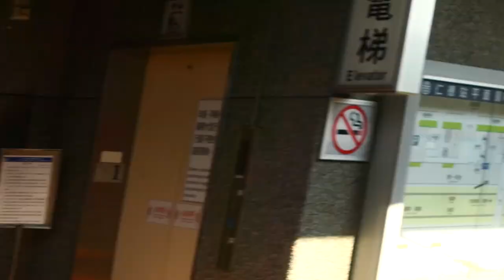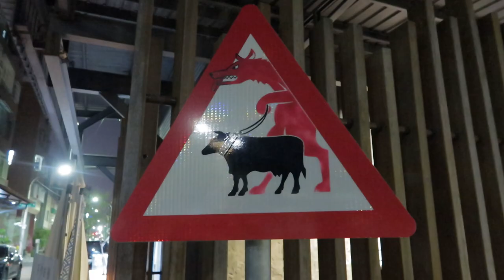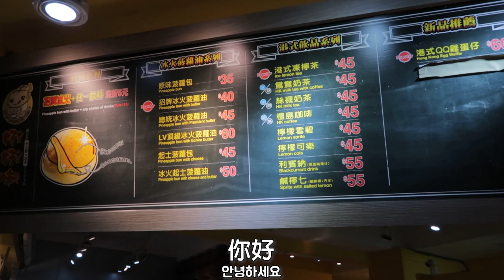［英玹在台灣］韓國人經歷了高雄一百元的按摩💆🌈🌼 就約好了明年再見!!... 대만 야시장에 간다면 꼭 체험해야 할 100위안 천국행 안마 💆🌈🌼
我覺得瑞豐夜市的按摩師 超級超級棒!! 💆🌈🌼
他們用的椅子也滿特別的, 我很想帶走~ 只有坐著的姿勢讓人很舒服, 舒服到想睡覺...💤 只有幾分鐘才結束的短按摩...但我還去一趟天堂. 旅行中的疲勞都消解了~ !!! 超推薦!!

대만 여행을 가면 가이드북에서 꼭 추천하는 것! 바로 안마입니다. 💆🌈
전에 가게로 들어가서 50분짜리 안마를 몇 번 받은 적이 있었어요. 그런데 저는 왜 이 몇 분짜리 100위안 안마를 지금까지 잊지 못할까요 ㅠ_ㅠ ... 그 짧은 시간에 순간 잠들었는데 ㅋㅋㅋㅋㅋ 어찌나 편하던지... 안마는 아픈 거라고만 생각하던 저한테... 처음으로 안마를 왜 받는지 이해시켜줬던 경험이었네요!
내년에 또 온다고 했었는데. 그 약속... 끅. 올해는 지킬 수 있을지 ㅜㅜ

🍲 汕頭泉成沙茶火鍋-中山總店 (Shantou Chuan Cheng Hotpot)
🔸 800高雄市新興區中山橫路7號